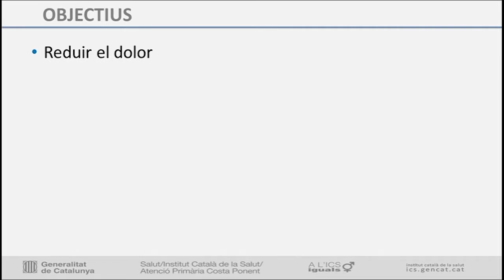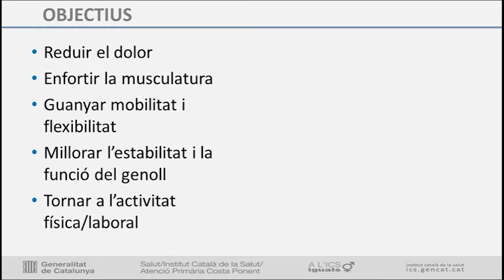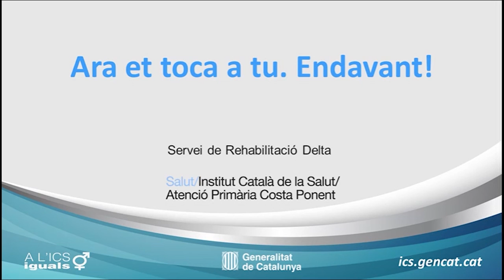Exercicis de genoll 3